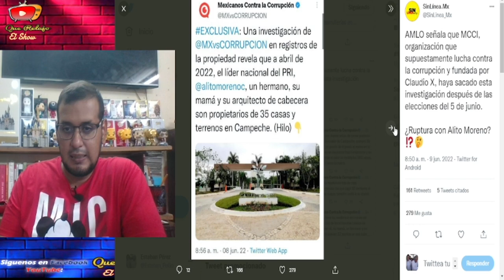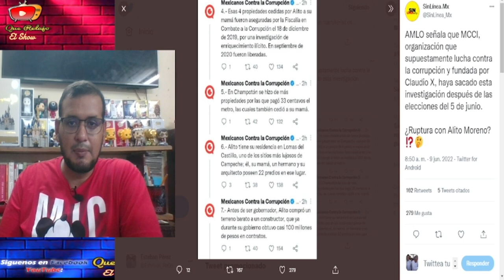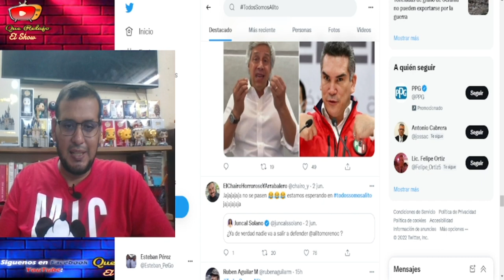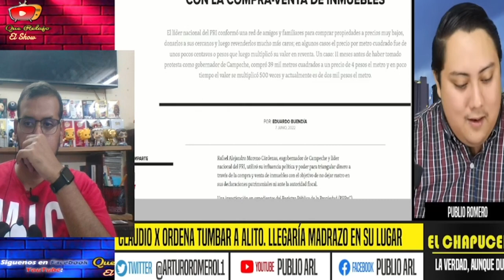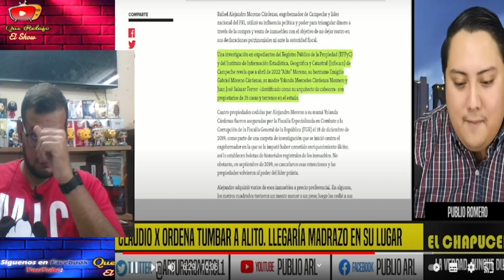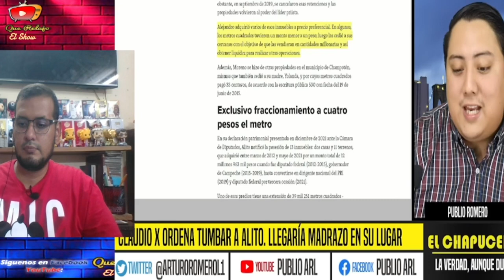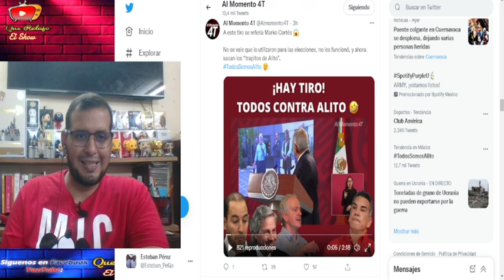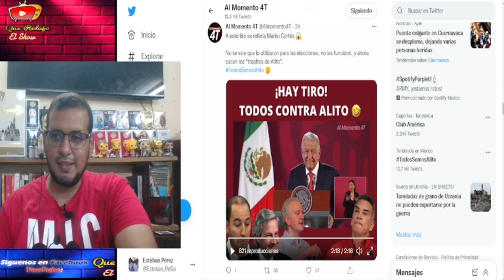Claudio X Gonzalez va por la cabeza de Alito Moreno, se pelearon las comadres